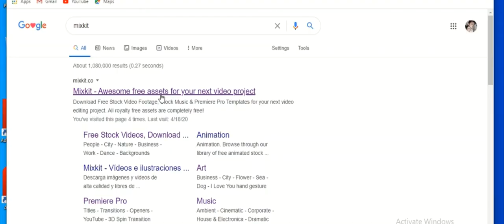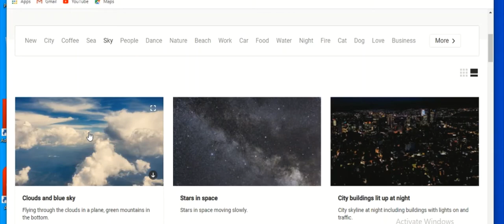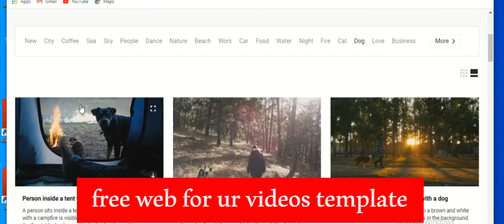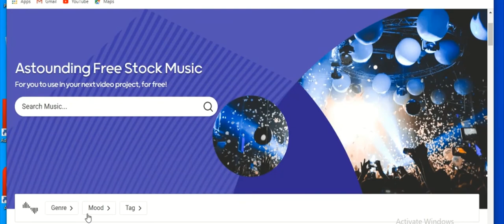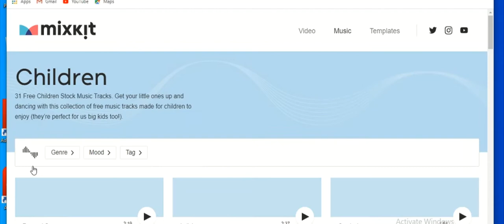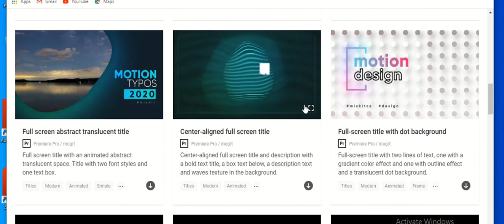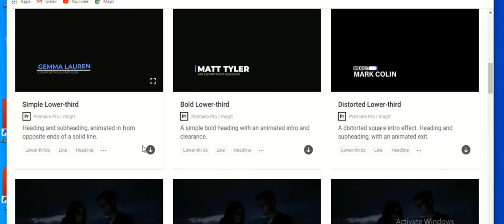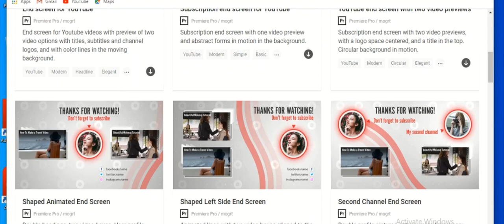mixkit premiere pro.mixkit free images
apni video k laiya free min es website se musice aur title templates kr skte ho